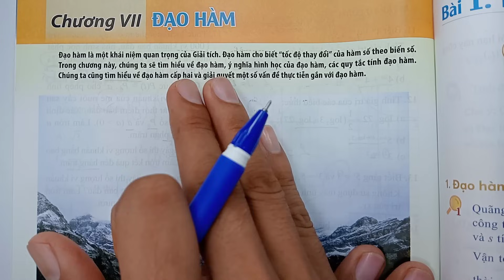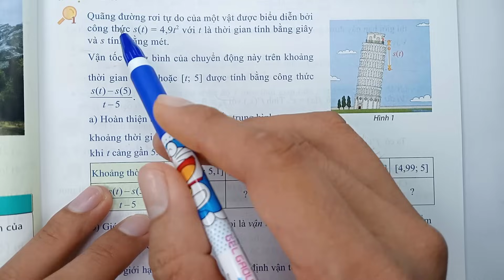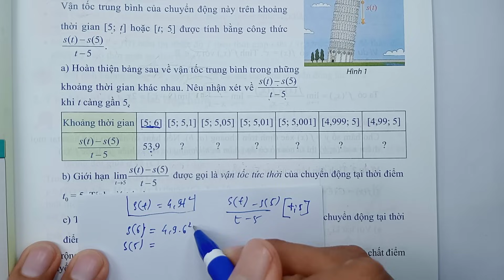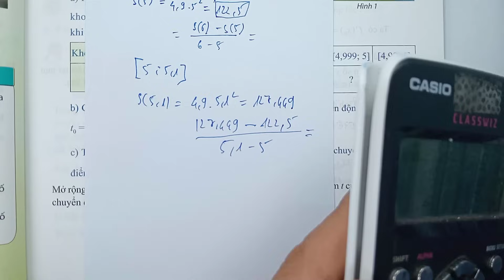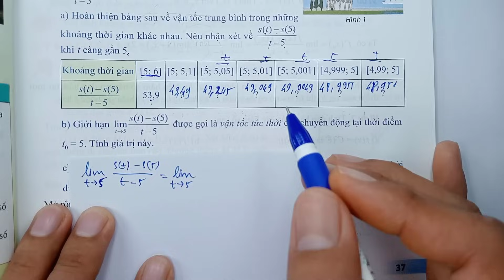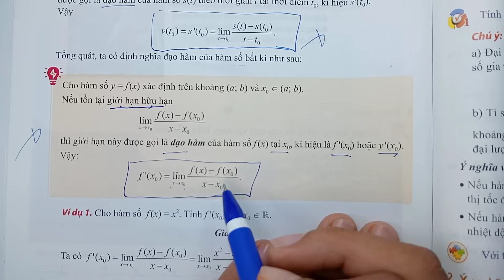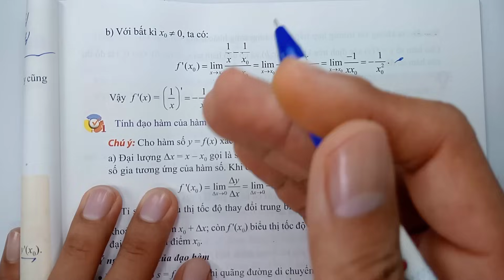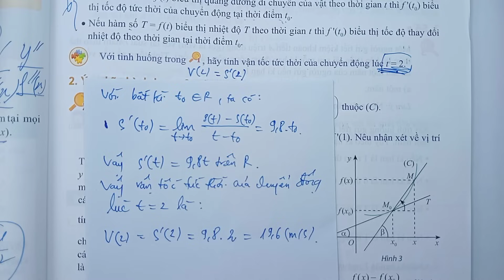Toán học lớp 11 - Chân trời sáng tạo - Chương 7 - Bài 1 - Đạo Hàm - Tiết 1